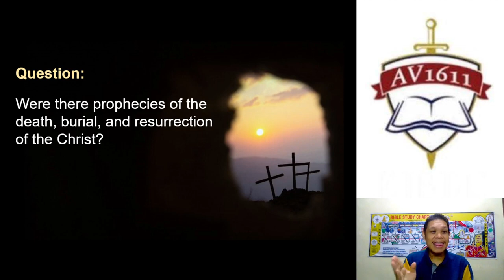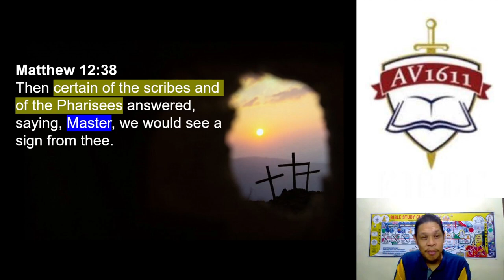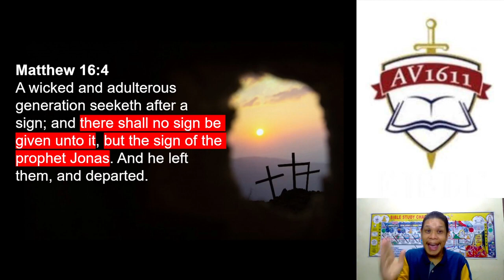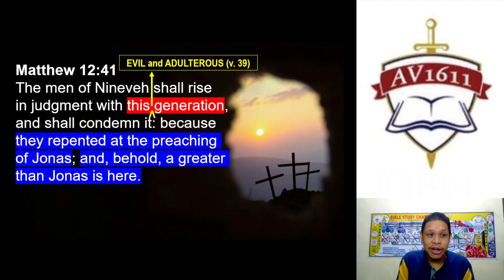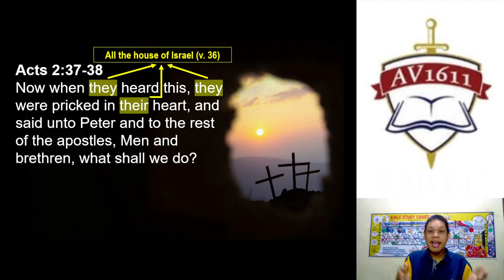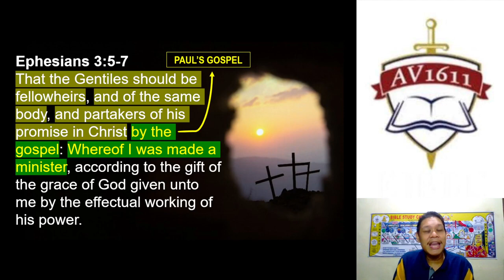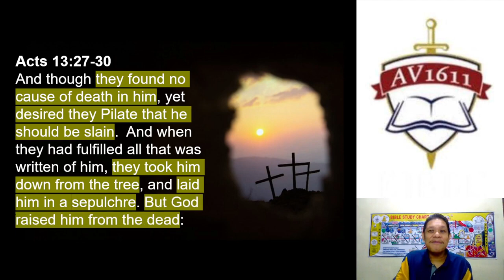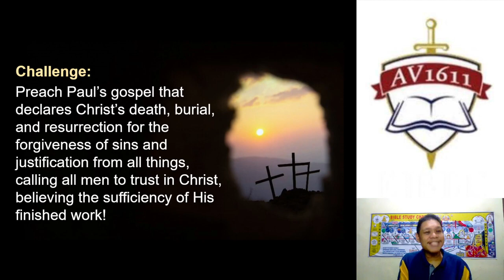Prophetic Program vs. Mystery Program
☆Prophetic Program is the Preaching of the Death, Burial and the Resurrection of the Jesus Christ Blaming Israel for Crucifying their Messiah unto Repentance.
☆Mystery Program is the Preaching of the Death, Burial and the Resurrection of Jesus Christ presenting its Benefits to both Jews and Gentiles calling them to Believe.